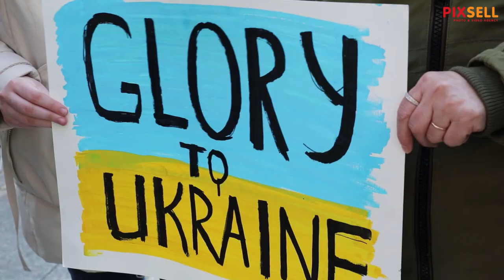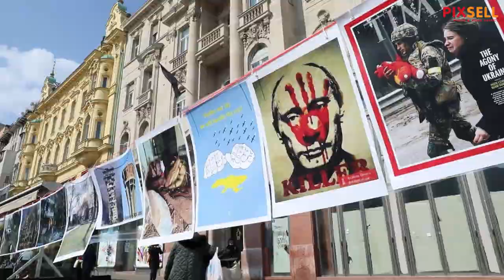Mirni prosvjed u znak podrške Ukrajini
Na glavnom zagrebačkom trgu održan je mirni prosvjed u znak podrške Ukrajini.